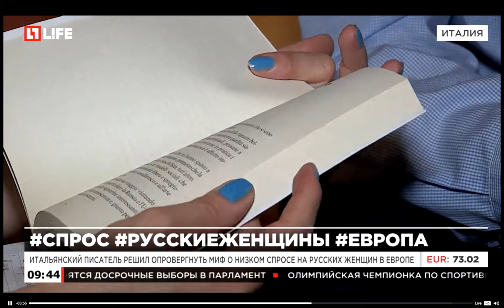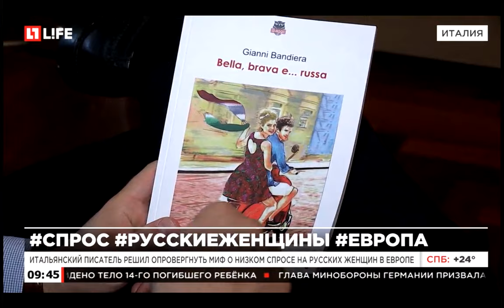Замуж за итальянца. Bella Brava e Russa.